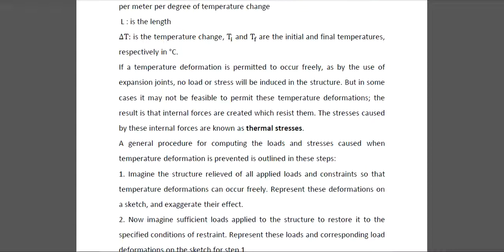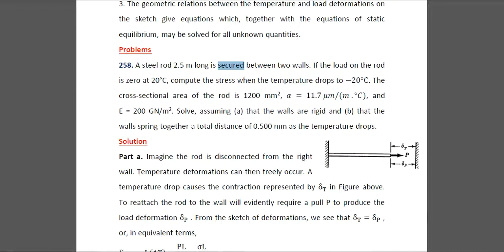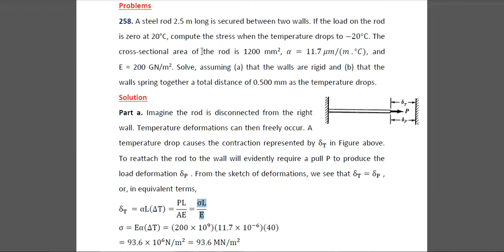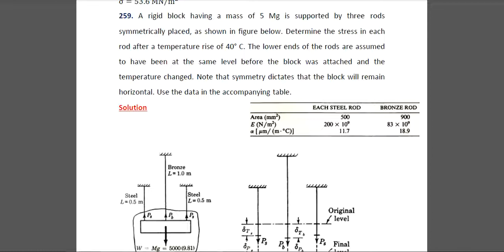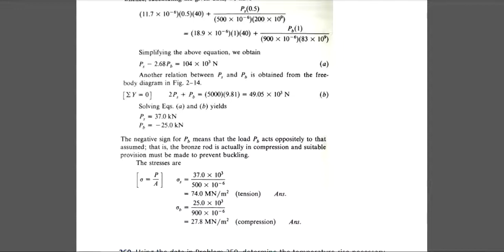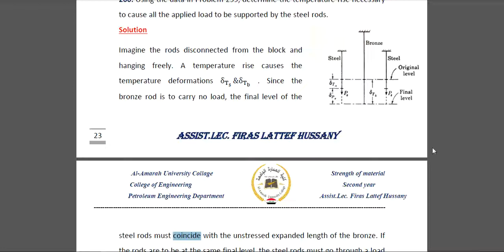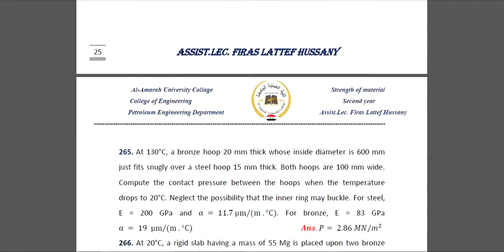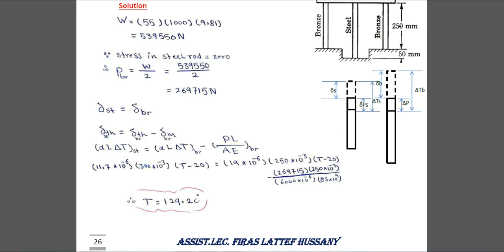strength unit two thermal stress